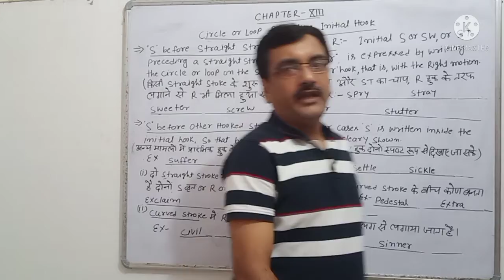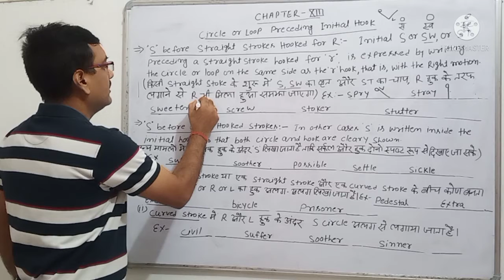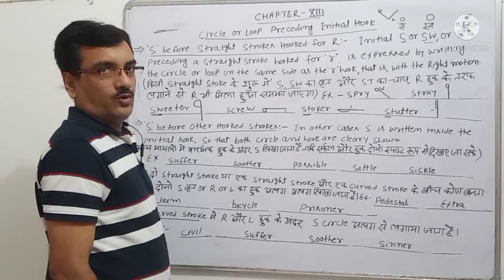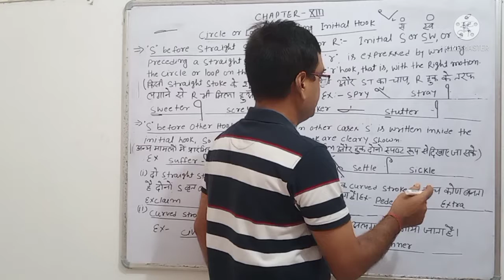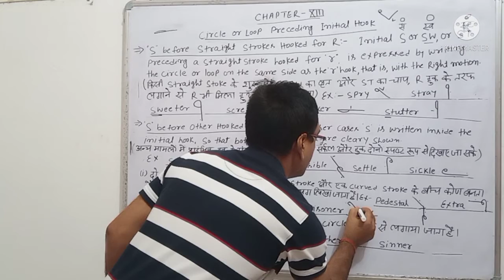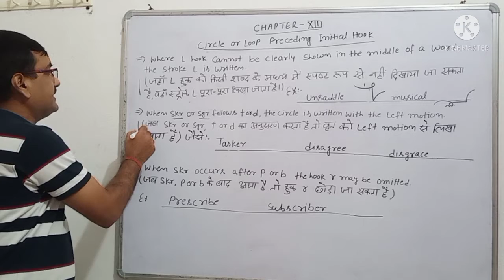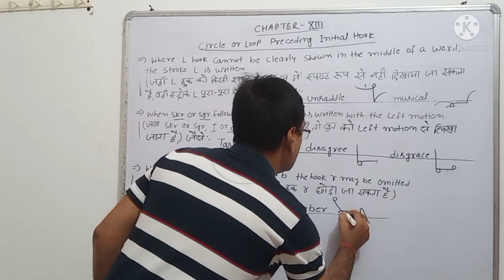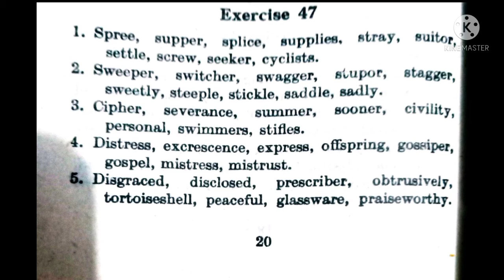English (Pitman) (Chapter-XIII): Circle of loop preceding initial Hook+GRAMMALOGUES+Ex- 47 to 50+KEY